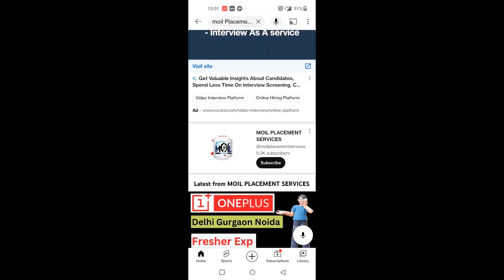Hire verified staff from Moil | Looking to hire staff? Placement need | campus placement consultancy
Moil Placement Service (Free jobs provider) - Please call at -10 AM - 5 PM (Monday - Saturday)

My mic
Best phone price 8 gb ram

About Moil Placement Service :-
Moil प्लेसमेंट सेवाएं गुरुग्राम में प्रदान की जाने वाली सर्वोत्तम और अभूतपूर्व परामर्श सेवाओं में से एक है। हम एक मुफ्त रोजगार प्रदाता हैं। हम उम्मीदवारों से एक पैसा भी नहीं लेते हैं। हमारी कंसल्टेंसी के पास अच्छे मूल्यों और कार्य संस्कृति के साथ एक बहुत ही प्रभावी टीम है। साक्षात्कार को क्रैक करने के लिए हमारे परामर्श से जुड़े प्रत्येक सदस्य द्वारा उचित मार्गदर्शन प्रदान किया जा रहा है। हम आपके पेशे में आपके अनुभव, ज्ञान और कौशल के अनुसार सर्वोत्तम पैकेज प्रदान करते हैं। यदि आप अपने कौशल के आधार पर नौकरी के संबंध में किसी भी परामर्श की तलाश कर रहे हैं तो "मॉयल प्लेसमेंट सर्विस" आपको वह सर्वोत्तम प्रदान करने का समाधान है जिसके आप हकदार हैं।
Moil placement services is one of the best and phenomenal consultancy service provided in Gurugram. We are a free jobs provider. We do not charge a single penny from the candidates. Our consultancy have a very effective team with good values and work culture. Proper guidance is being provided by each and every of the associated member of our consultancy to crack the interview. We provide the best package as per your experience, knowledge and skills in your profession. If you are looking for any consultation regarding a job based on your skills "Moil Placement Service" is the solution to let you to the best you deserve.

flipkart job haryana work from home jobs
steve jobs
job in noidaNoida me job kaise paaye | नोएडा में जॉब कैसे सर्च करें | Noida me job kaha milegi | Jobs in noida king job
flipkart jobs
accounts, accounting, finance, accountant, "f&a", finance & accounts
Search bankHousewife jobs, jobs for housewife,  housewife,